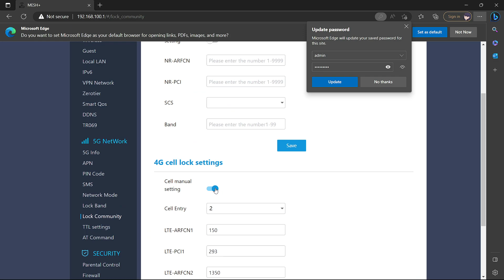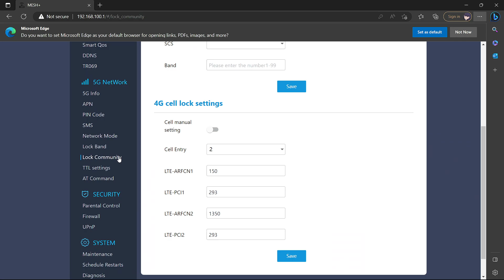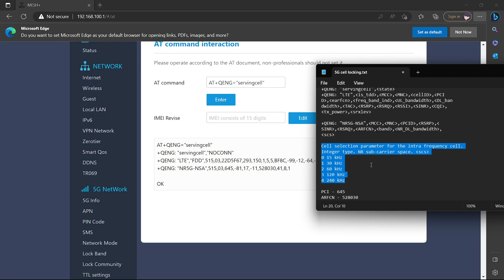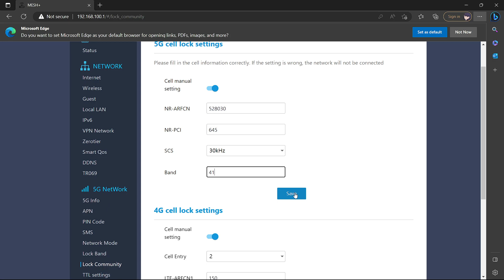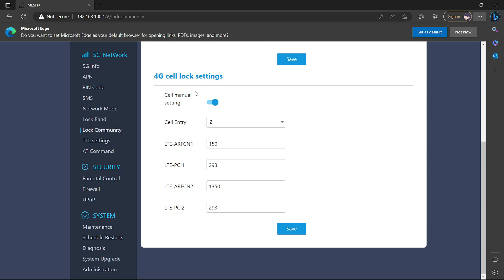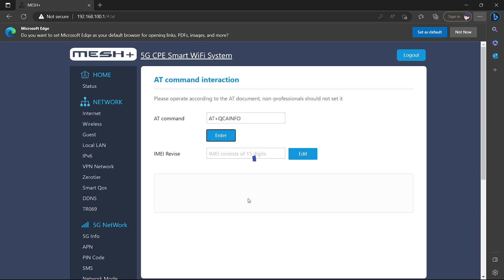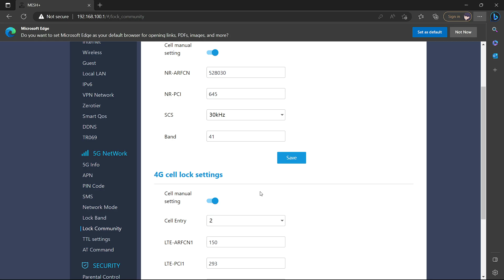SUNCOMM LTE and 5G-SA PCI LOCKING (Correct Method) & Recommendations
⚠️ READ FIRST!!! ⚠️
FOR LTE AND NR5G-SA LANG PO ITO. SORRY FOR CONFUSION. THIS WILL NOT WORK FOR NSA.

🔥PCI Lock (Lock Community) SUNCOMM for 5G and 4G using the proper way 🔥
🔥PWEDE SA KAHIT ANONG VARIANT NG SUNCOMM 🔥

From informative tutorials and troubleshooting tips to in-depth modem reviews, my channel covers it all! 📡

💸 Looking to upgrade your modem? You're in luck! I have a selection of high-quality modems available for purchase. 💻💨

Together, let's unlock the full potential of your internet connection! 🌐💫